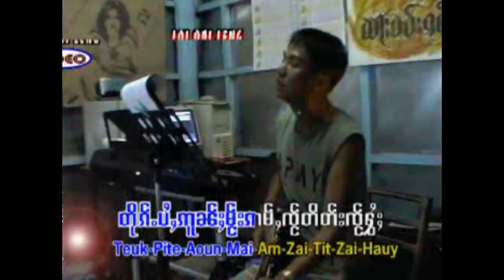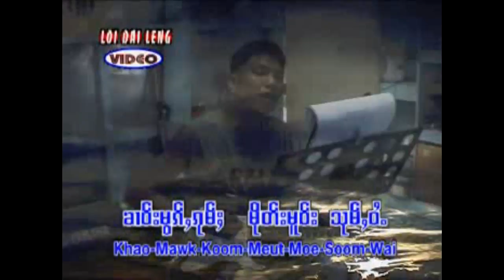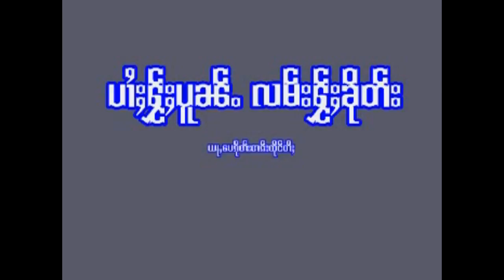ၼူၵ်ႉဢွၼ်ႇၶ်ႂႈမိၼ်ပူၼ်ႉမိူင်းတႆး - ၸႆၢးငူဝ်ႉတွၼ်း | นกอ่อนไค้มิ๋นป้นเมืองไตย จายโง่ตอน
ၼူၵ်ႉဢွၼ်ႇၶ်ႂႈမိၼ်ပူၼ်ႉမိူင်းတႆး - ၸႆၢးငူဝ်ႉတွၼ်း

วันลุกพื้น
แท็ก.